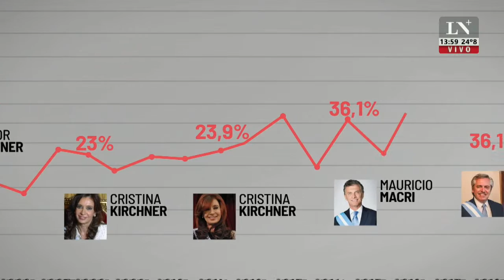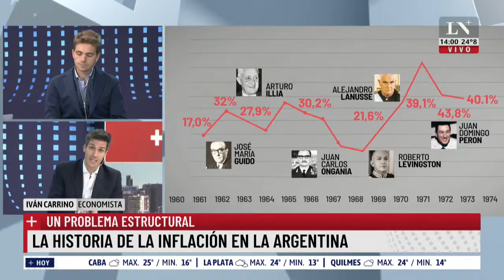Pierpaolo Barbieri, CEO de Ualá: "La economía digital puede ayudar al PBI de Argentina"